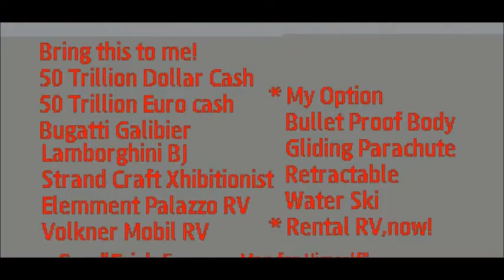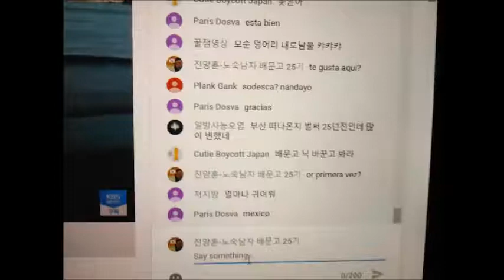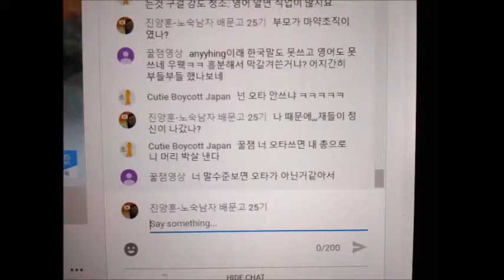My Feb 23,24 2020 Slideshow 2